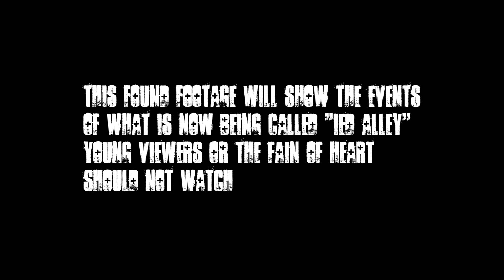IED Alley arma 3...wait is it a highlight if all i feel is pain?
A:I use Shadowplay for game and voice audio

Q:what do i use for editing
A:I use sony vegas pro 14.0

Q:What are my specs

i5 6500 (stock cooler)
16 Gig DDR4 Gaming Memory
MSI H110M Motherboard
2Tb Sata Hard Dive NCQ
500GB SSD
GTX 1060
some random PSU

I Play Arma 3 on Ultra from 60 to 50 FPS